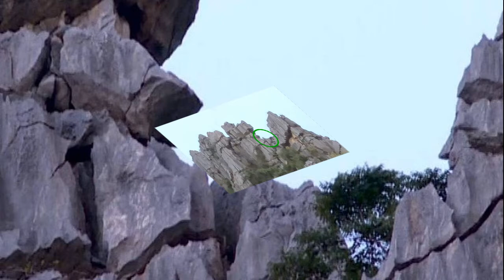เทศกิจมือแชะ พญาวานร ยืนยันเห็นกับตา ด้านชมรมคนรักลิงโต้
กรณี นายอินทัช ศิริจันทร์โท หรือ หนู เจ้าหน้าที่เทศกิจเทศบาลตำบนบ้านแดน อ.บรรพตพิสัย จ.นครสวรรค์ บันทึกภาพคล้ายลิงยักษ์ขนาดตัวเท่าคน บนยอดเขาหน่อสูงกว่า 100 เมตร ซึ่งเป็นสถานที่ท่องเที่ยวในพื้นที่ จ. นครสวรรค์ โดยคนในพืนที่ระบุว่าเป็นพญาวานร จนเป็นข่าวฮือฮา

รายการโหนกระแสวันที่ 25 ก.ย. "หนุ่ม กรรชัย กำเนิดพลอย" ในฐานะผู้ดำเนินรายการ ผลิตในนามบริษัท ดีคืนดีวัน จำกัด ออกอากาศทุกวันจันทร์-ศุกร์ เวลา 12.35 น. ทางช่อง 3 กดเลข 33 สัมภาษณ์ คุณหนู ผู้ถ่ายภาพลิงยักษ์, ป้าวรรณ-สุวรรณ์ เขม่นเขตการ, ป้านก-ฤทัยรัตน์ โภคทรัพย์ ชาวบ้านบ้านเขาหน่อ จ.นครสวรรค์ รู้ประวัติลิงยักษ์, คุณเจ-กวิณภัสร์ มงคลเตชาพัฒน์ ประธานชมรมคนรักลิงหัวใจแกร่ง และ ศาสตราจารย์ดร.สุจินดา มาลัยวิจิตรนนท์ ผู้เชี่ยวชาญด้านวานรวิทยา ถึงเรื่องดังกล่าว